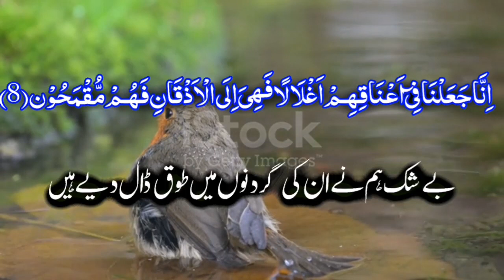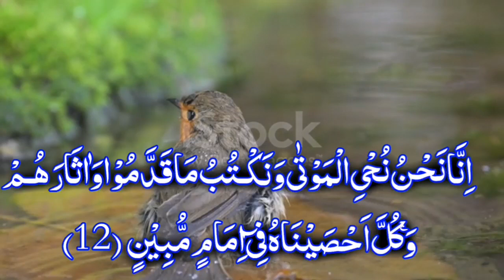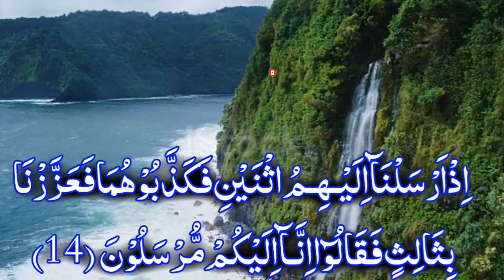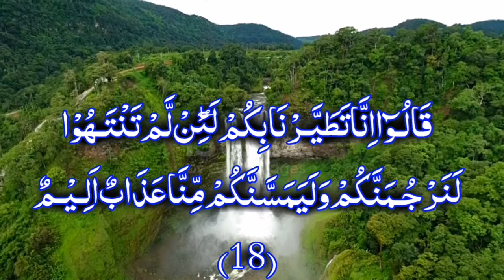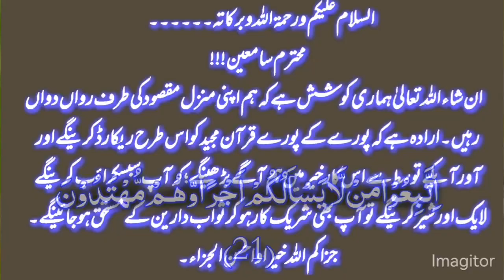Surah Yaseen (Yasin) Full by Norin (Noren) Mohamed Siddiq | Sheikh Noorein | شیخ نورین یاسین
Complete Surah Yaseen (Yasin) by Sheikh Noorein (Noren) Mohammad Sadi
beauitful quran recitaion by by sheikh noreen muhammad siddique
sheikh noreen muhammad
surah yaseen
surah kahf full sheikh noreen muhammad siddiqui
sheikh noreen muhammad sadiquee
shaikh noren mohammad sadiq
surah rahman noreen muhammad siddiqsheikh noreen muhammad sadiq
sheikh noreen muhammad siddique
noreen muhammad siddique
surah yaseen
noreen muhammad sadiq
noreen muhammad siddiq
noreen mohammed sadiq
sheikh noreen muhammad sadiq surah waqiah
surah rahman noreen muhammad siddiq
noreen muhammad
shaikh noreen muhammad siddique
noreen muhammad siddique surah hashr
surah mulk by noreen muhammad siddique
noreen muhammad siddique surah rahman
surah waqiah by noreen muhammad siddique
tilawat quran pak ki,
tilawat quran pak tarjuma ke sath,
tilawat quran pak surah rahman,
tilawat quran pak urdu tarjuma,
tilawat quran pak tarjuma,
tilawat quran pak surah yaseen,
tilawat quran pak with urdu translation,
tilawat quran pak urdu tarjuma ke sath,
tilawat quran pak abdul rahman sudais,
tilawat quran pak audio,
tilawat quran pak aur tarjuma,
tilawat quran pak abdul basit,
tilawat quran pak arabic,
tilawat quran pak asad attari,
tilawat quran pak alif lam mim,
tilawat quran pak ataullah shah bukhari,
tilawat quran pak best voice,
tilawat quran pak beautiful voice,
tilawat quran pak bama tarjuma,
tilawat quran pak best awaz,
tilawat quran pak by abdur rahman sudais,
tilawat quran pak bhejo,
tilawat quran pak by qari yaseen baloch,
tilawat quran pak bema tarjuma,
tilawat quran pak crying,
tilawat quran pak competition,
tilawat quran pak channel,
quran pak ki tilawat chahiye

qari abdul basit abdul samad ki awaz mein surah rahman,
qari abdul basit abdul samad surah rahman,
qari abdul basit al minshawi,
qari abdul basit best recitation,
qari abdul basit best tilawat,
qari abdul basit best,
qari abdul basit biography,
qari abdul basit bayan,
qari abdul basit best qirat,
qari abdul basit beautiful tilawat,
qari abdul basit biography in urdu
qari ramadan al hindawi,
qari ramzan,
qari ramzan al hindawi,
qari ramzan saeedi,
qari ramzan gehlewal,
qari ramzan handavi,
qari ramzan hindawi,
qari ramzan saeedi 2021
qari hajjaj ramadan al hindawi,
qari ibrahim ramadan,
qari hajjaj ramadan,
qari hajjaj ramadan al hindawi 2021
qari hajjaj ramadan al hindawi azan,
qari sudais dua ramadan 2021
misri qari ki tilawat,
misri qari abdul basit,
misri qari tilawat 2021
misri qari surah Rahman
surah yasin
quran tilawat with urdu translation full quran tilawat beautiful voice
quran tilawatAbdul Rahman Mossad Surah
Bangla surah
English surah
Quran Tilawat
Mishary Rashid Al afasymeditation quran quran meditation music
healing quran recitation
quran relaxing recitation
quran lofi
lofi quran
quran peaceful recitation
quran lofi themed
lofi quran study
lofi quran recitation
lofi quran for sleep
quran study, lofi quran theme
quran lofi rain
quran with rain and thunder
quran recitation with rain
sherif mostafa quran recitation
sherif mostafa best recitation
lofi theme quran
lofi quran sleepquran
 surah waqiah
recitation
quran tilawat
tilawat
yaseen quran
quran verses
quran urdu
quranwazifa
quran sleep
quran recitation
quran recitation for sleep
islam
islamic status
quran stories
Emotional Recitation
recitation
quran
quran recitation really beautiful amazing crying
https
very beautiful voice
must watch
اجمل تلاوة للقران الكريم
quran recitation